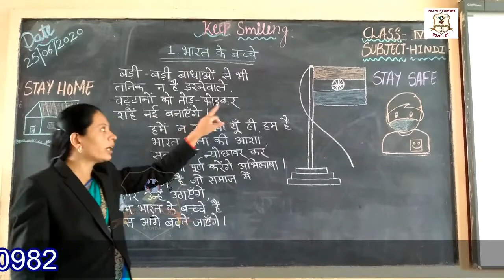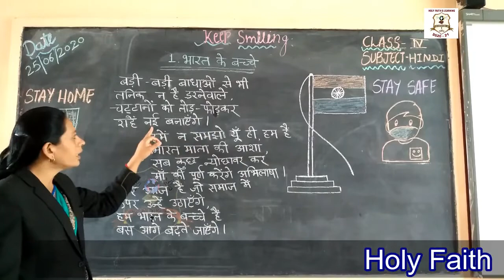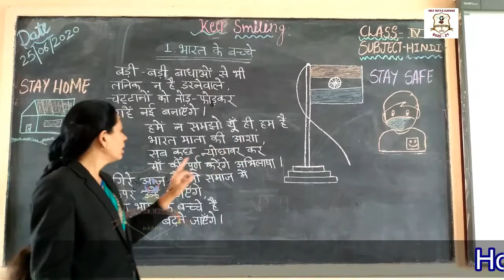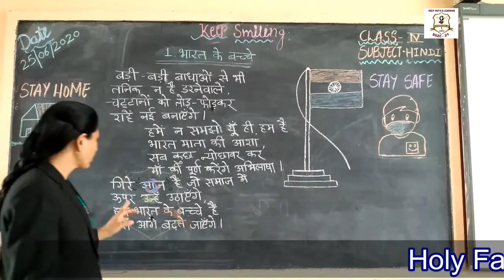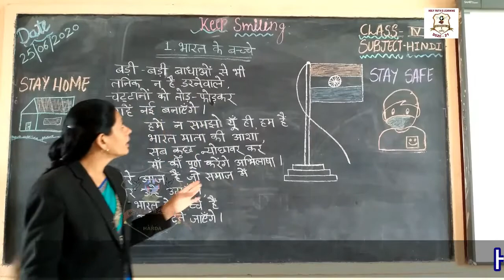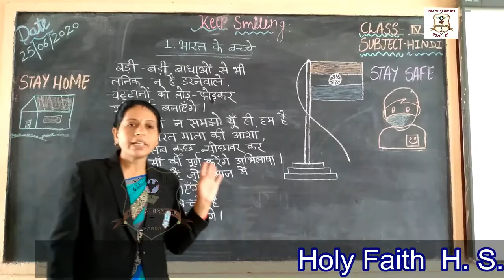CLASS - IV HINDI